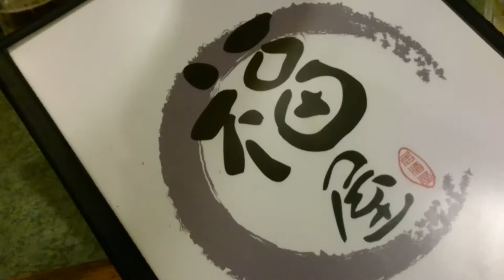福家 非公式せんべろ 居酒屋 朝潮橋 生ビール280円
軟骨からあげのナンから と だし巻き で十分楽しめます。

大阪府大阪市港区港晴3-1-7 坂本マンション 1F
 17:00～翌2:00
2018年5月